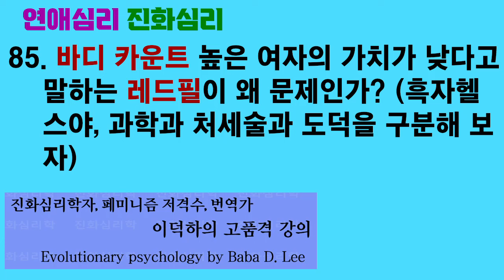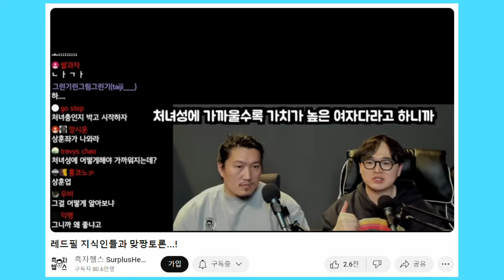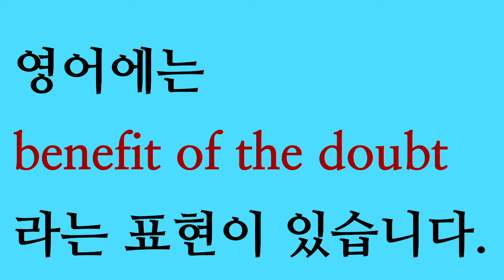연애심리 진화심리 85. 바디 카운트 높은 여자의 가치가 낮다고 말하는 레드필이 왜 문제인가? (흑자헬스야, 과학과 처세술과 도덕을 구분해 보자)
레드필에서는 바디 카운트가 많은 여자를 두고 “가치 없는 여자” 또는 “나쁜 여자”라고 표현하기도 합니다. 흑자헬스가 이 말에 기분 나빠 하기 전에, 이것을 도덕철학적으로 해석할 것인지, 처세술로 해석할 것인지, 과학 명제로 해석할 것인지부터 먼저 생각해 보아야 했습니다.